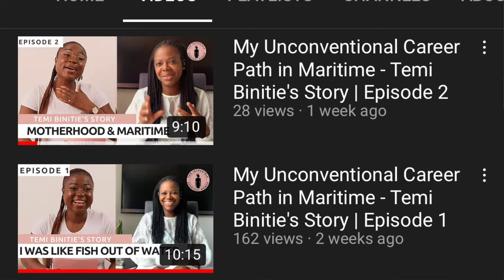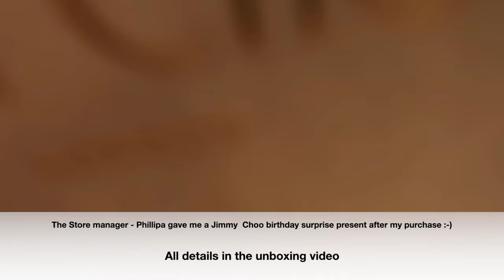Vlog: A JIMMY CHOO BIRTHDAY Celebration | Bond Street Boutique |Vymart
This video is a VLOG A JIMMY CHOO BIRTHDAY Celebration | Bond Street Boutique | Vymart

Hey Guys,
This is a follow-up to my last video. Hope you enjoy spending a day with me at Jimmy Choo Bond Street boutique. Gosh, it was shoe heaven. Watch the first video to follow the full story

Timestamp;
00:34 Intro & Vlog Trailer
00:35 Life update
03:26 My Jimmy Choo celebration expectation
04:20
05:11 Jimmy Choo Bond street Boutique Birthday Celebration
09:11 Fashion show/ Catwalk in Jimmy Choo Shoe heaven
16:09 My birthday gift from Jimmy Choo & my purchase
16:25 Update for next video & Outro

My catwalk items;
Bon bon bags;

Shoes (all size 41/ UK7) True to size and comfy;

My wishlist items;

 Mentions in this video;
The Incredible Everyday Woman;

This video is a VLOG about A JIMMY CHOO BIRTHDAY Celebration | Bond Street Boutique